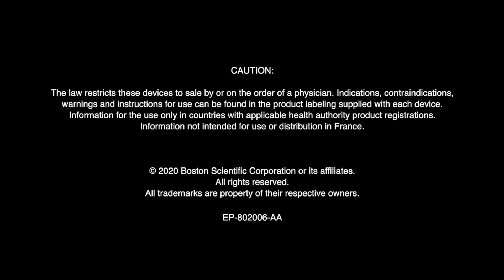POLARX™ CRYOABLATION SYSTEM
New Horizons in AF was a scientific meeting which highlighted current approaches to the diagnosis and treatment of atrial fibrillation. The meeting hosted faculty from across the globe and each presenter shared their personalised AF therapy strategies. This video is part of a collection of key presentations from the meeting.

Listen to Dr Yap’s perspective after performing the first five cases with the POLARx™ cryoablation system. Hear his thoughts on the equipment advantages and ease of use.

Educational objectives

– Innovations in Cryoballoon Therapy
– Understand AF treatment with RHYTHMIA HDx™